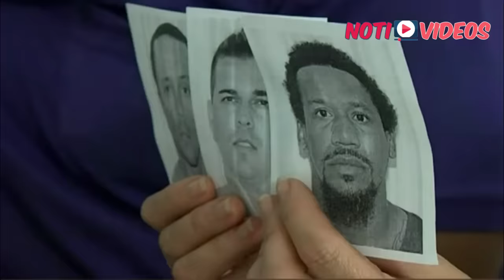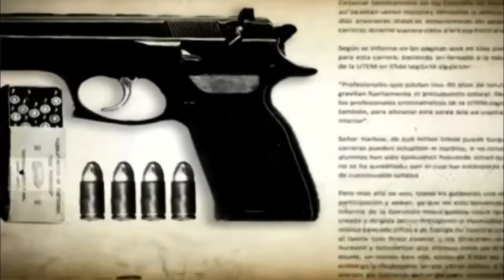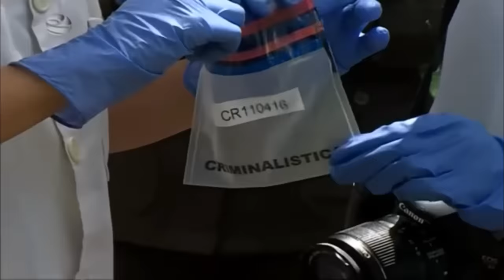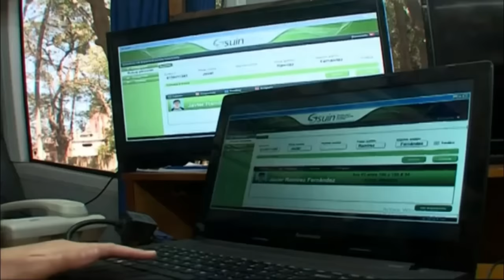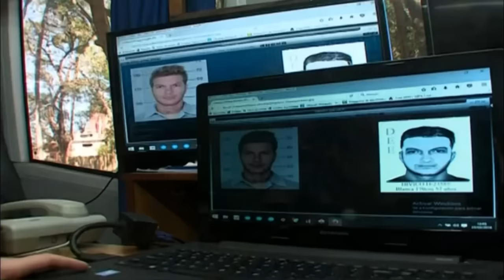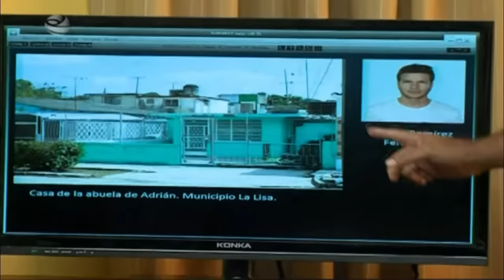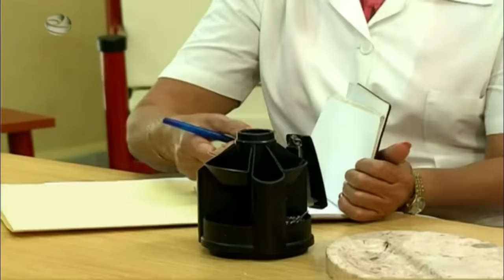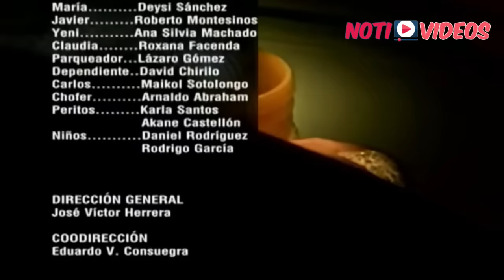ESTRENOS: TRAS LA HUELLA CASO ADELANTE 389 / PARTE 2